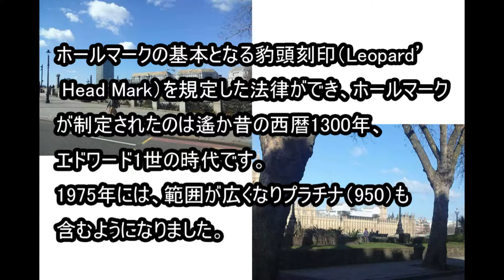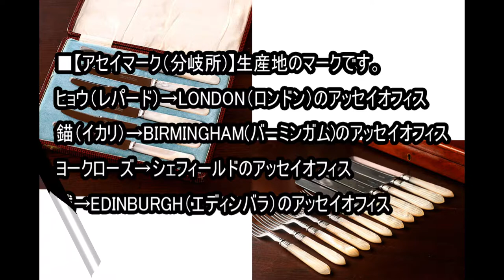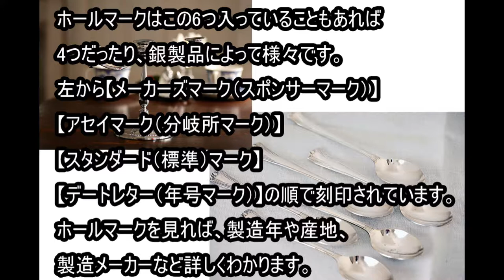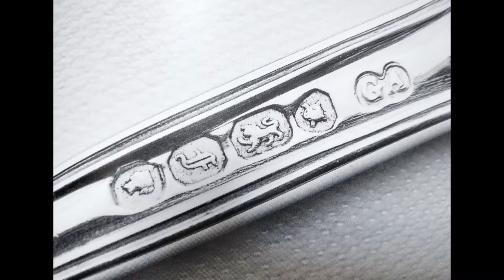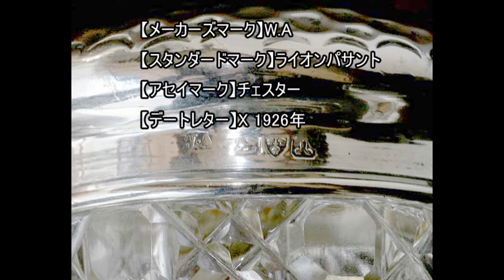ヴィクトリア時代の英国銀器の歴史